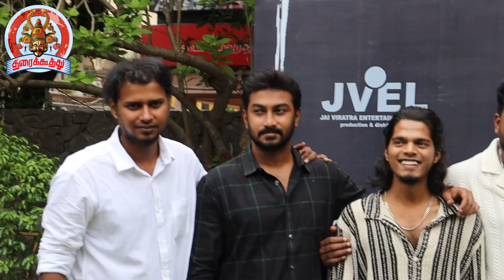கேள்விக்கு😡 கடுப்பான Guru Somasundaram ! Bayamariya Brammai Team Interaction with Press